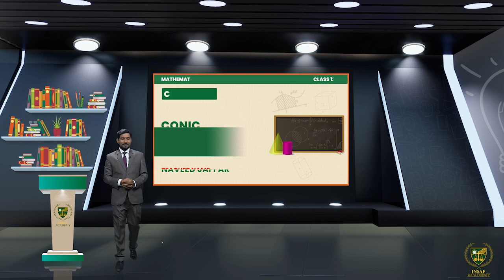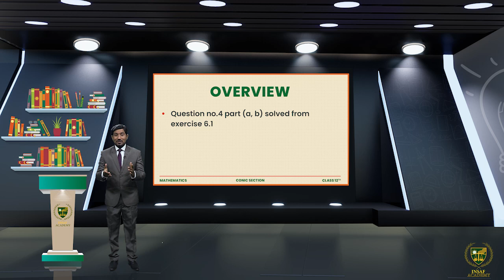Exercise 6.1(Q.4 - a, b) | 12 Math | Chapter 06